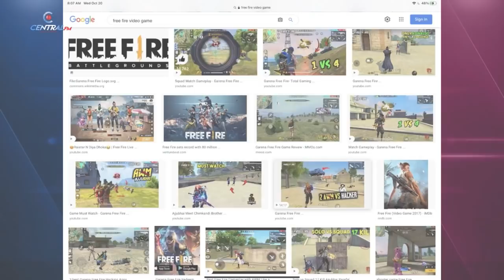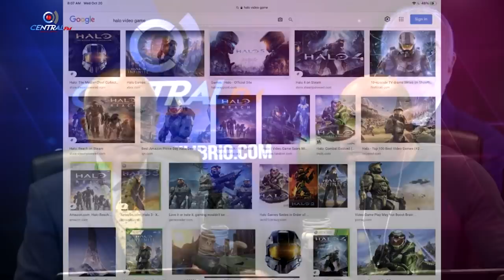ESTOY DE ACUERDO CON ANDRÉS MANUEL LÓPEZ OBRADOR!!! NO ES BROMA, MÁNDENLO A TODAS LAS REDES SOCIALES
EL CRIMEN ORGANIZADO RECLUTA NIÑOS A TRAVÉS DE LOS VIDEOJUEGOS Y LOS UTILIZA PARA DELINQUIR EN LA VIDA REAL